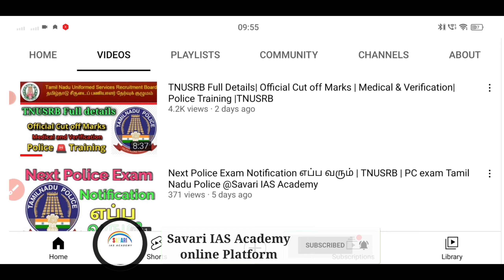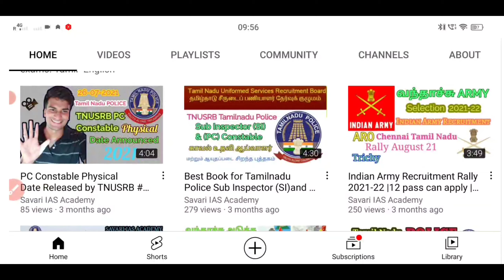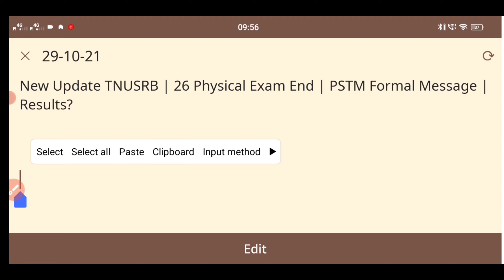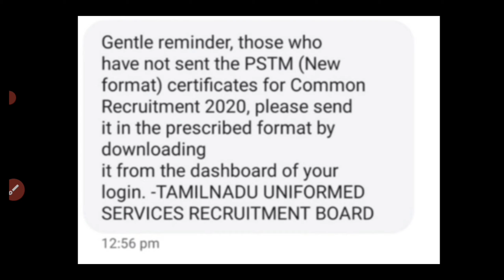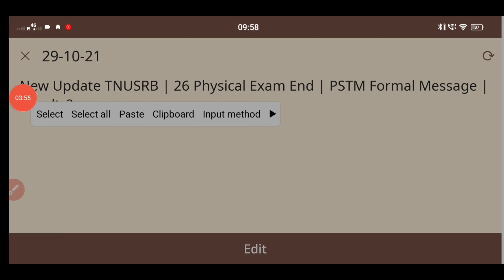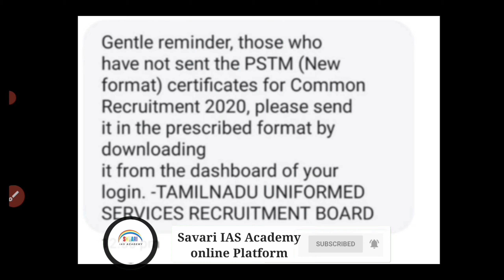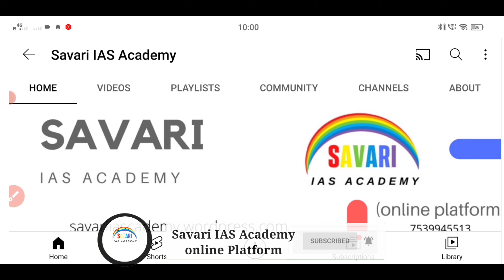New Update TNUSRB | 26 Physical Exam End | PSTM Formal Message|Results?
New Update TNUSRB,26 Physical Exam End or No.second thing is PSTM Formal Message and Results. I had explained in detail about step by step so watch till the end.and ask your doubt now. thank you

Newspaper Everyday. Don't miss this opportunity"
3 month
6 month
1 year
Everyday you will get PDF through what's app Group at 8.00AM (Paid only)

Help Needed:
 I'm a first Graduation in my family as well as my Generation. Right now I am in Delhi for My PG studies as well as UPSC, even
I want to Study ph.D but I don't have that's much to do.
if you willing to do Please 🙏 do. As soon as possible

Google Pay
Paytm
Phone pe
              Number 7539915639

 For Advertisement :
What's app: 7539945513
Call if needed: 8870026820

எல்லோரும் பயணிக்கிறார்கள் என்று
நீயும் பின்தொடராதே
உனக்கான பாதையை
நீயே தேர்ந்தெடு.

நீ நினைத்ததை
முடிக்கும் வரை.